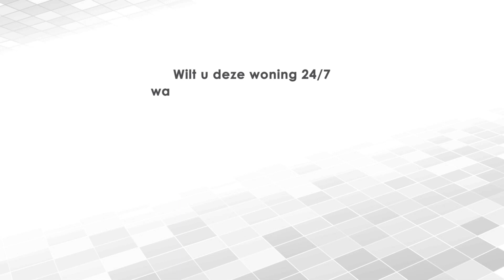Twee-onder-een-kapwoning te koop in Enschede -Dahliastraat 36 - Weusthuis Makelaardij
Ben jij op zoek naar een charmante jaren '30 TWEE-ONDER-EEN-KAPWONING in Enschede met vrij uitzicht in een kindvriendelijke buurt én voorzien van zonnepanelen? Pak dan nu je kans!

Ons aanbod:
Bekijk ons complete aanbod aan woningen: